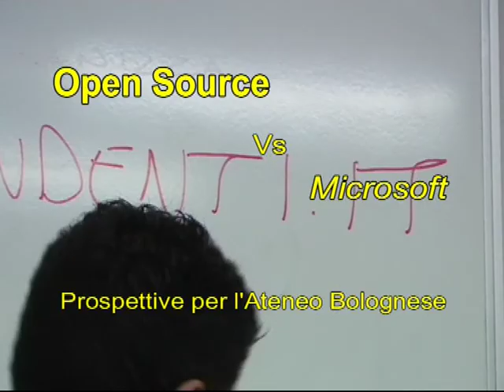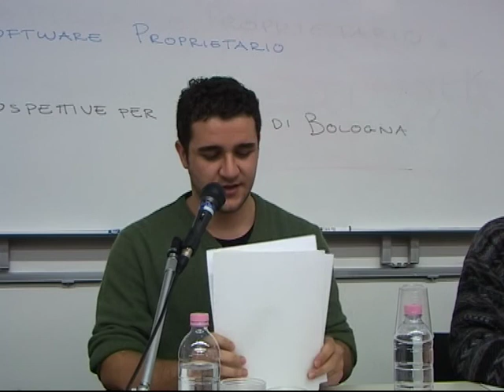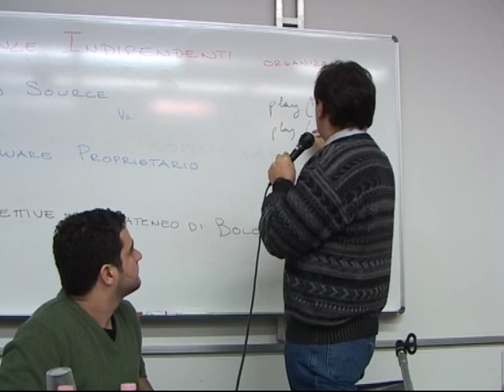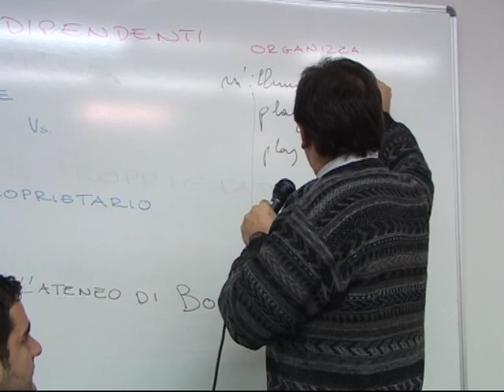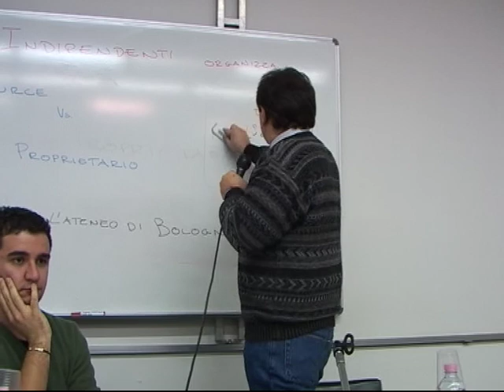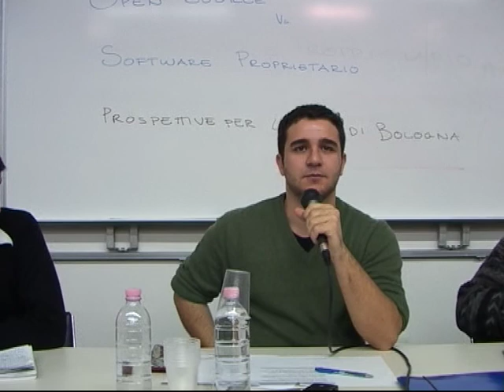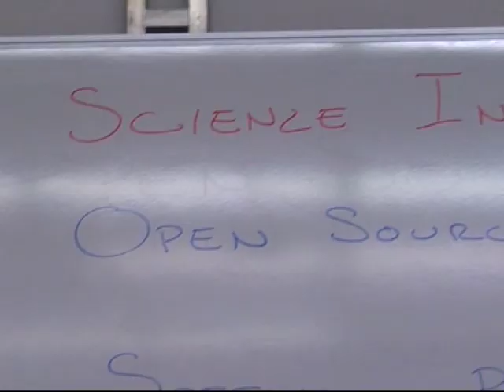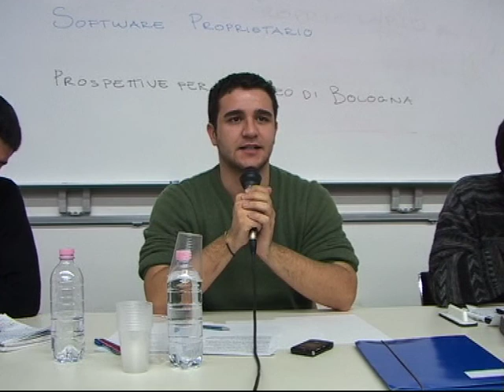Seminario Software Open Source VS Proprietario 1 parte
NADiRinforma: il 22 febbraio 2007 c/o l'aula MORASSUTTI B - Università di Bologna Scienze Indipendenti ha organizzato un seminario per discutere del software utilizzato dall'Universita' di Bologna: mentre ogni anno il nostro Ateneo spende centinaia di migliaia di euro per licenze di software proprietario, il software open source viene adottato da un numero sempre maggiore di aziende ed enti pubblici. Quali sono i pro e quali sono i contro?
Interventi:
Renzo Davoli
Docente di sistemi operativi e direttore del master in Free and Open Source Software Technology presso il dipartimento di informatica dell'universita' di Bologna.
Pier Paolo Boccadamo
Direttore delle Strategie di Piattaforma di Microsoft Italia.
Riprese a cura di Corrado Zappaterra e Paolo Mongiorgi
Montaggio a cura di Corrado Zappaterra e Paolo Mongiorgi